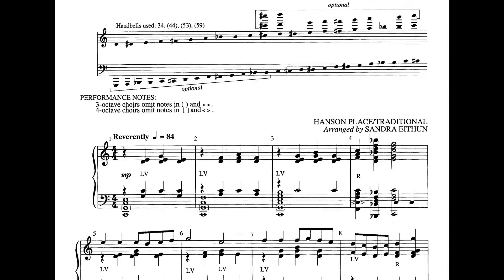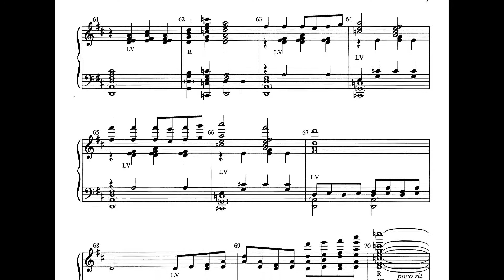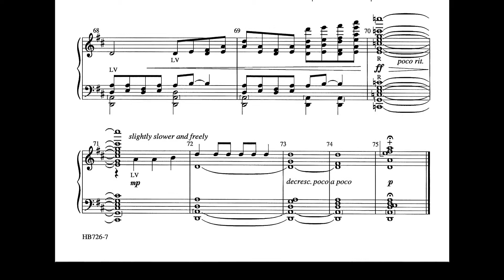The Beautiful River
Sandra Eithun’s beautiful setting of two well-loved hymns is a delight to both hear and play, and is approachable for most ensembles.  A rich setting of the tune HANSON PLACE gives way to a gentle setting of “Down to the River to Pray.”  A key change sees the return of the initial theme once more, which flows gently to a satisfying conclusion.